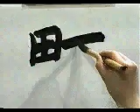☀️ APRENDE A ESCRIBIR ESTE KANJI COMODAMENTE EN CASA ✔️ | GAMBATEANDO - Japones Para Todos